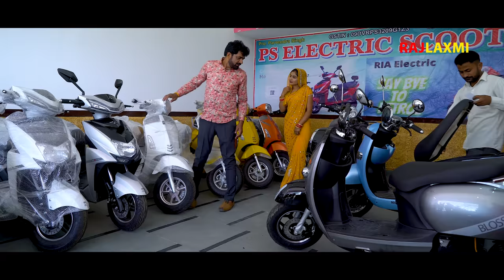LAALOO लालू (Part 2) Uttar kumar | Megha | New Movie 2022 | Rajender Kashyap (Norang) Rajlaxmi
Film Title - LAALOO लालू  Part-2
Artists - Uttar kumar, Megha, Rajiv sirohi, Surjeet Singh Sirohi, Aakansha,   Amit Sahota, Rajender Kashyap, Priya Singh, Mukesh Goel & Mausami Prabha
Directed by - Uttar kumar
Asst. Director - Amit Sahota
Cameramen - Kanhaiya Baghel , Pankaj Teja & Anuj Jindal Dhoni
Edit - Anuj Jindal Dhoni
Singer - Pardeep Panchal, Meenakshi Panchal & Vicky Rajput
Story-Script-Dialogues - Uttar kumar
Lyrics - Rakesh Dhama
Make-Up- Heena khan & Simran